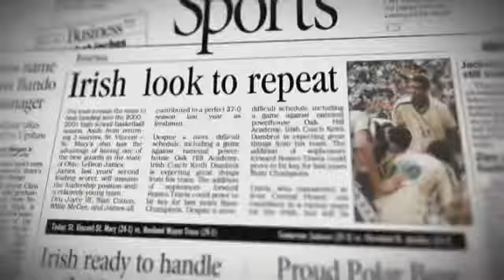MORE THAN A GAME trailer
Starring: LeBron James, Dru Joyce II, Dru Joyce III, Romeo Travis, Willie McGee, Sian Cotton

This movie is about the real soul of the game. Five talented young basketball players from Akron, Ohio star in this remarkable true-life coming of age story about uncommon friendship in the face all too common adversities. Coached by a charismatic but inexperienced players father, and led by future NBA superstar LeBron James, the Fab Fives improbable seven-year journey leads them from a decrepit inner-city gym to the doorstep of a national high school championship. Along the way, the close-knit team is repeatedly tested—both on and off the court—as James exploding worldwide celebrity threatens to destroy everything theyve set out to achieve together. MORE THAN A GAME combines a series of unforgettable one-on-one interviews with rare news footage, never-before-seen home videos and personal family photographs to bring this heart-warming and wholly American story to life